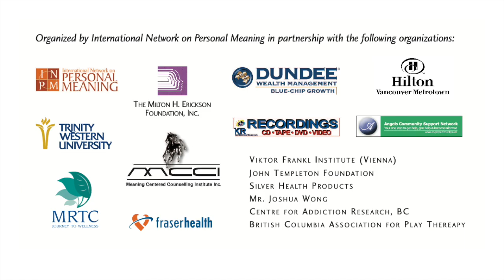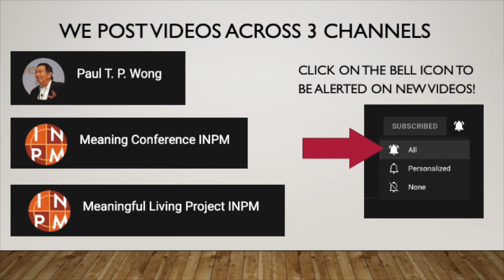Thinking Addiction | Dr. Francis F. Seeburger | MC4 L3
IL3  Francis F. Seeburger, Ph.D. Professor and Chair of the Department of Philosophy at the University of Denver.

Thinking Addiction

BALLROOM 2 9:45 a.m. – 11:00 a.m.

Dr. Seeburger will speak on “Thinking Addiction” – emphasizing the connections between rational thinking and addiction. According to his innovative perspective, addiction recovery would become:  (1) more a matter of the recovery of thinking than the thinking of recovery, (2) more a matter of abandoning the very search than of finding the meaning for which one has been searching, and (3) more a matter of distancing oneself from one’s common humanity than of embracing it. He will outline an overall conceptualization of addiction as being itself part of a broader phenomenon that maybe called “general human recovery.”

For more information on the Biennial International Meaning Conference visit meaning.ca